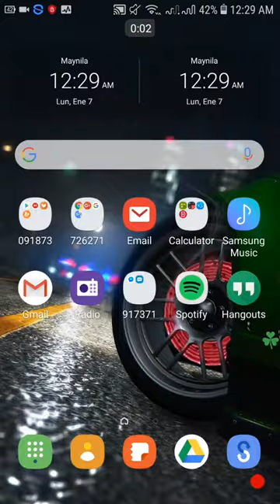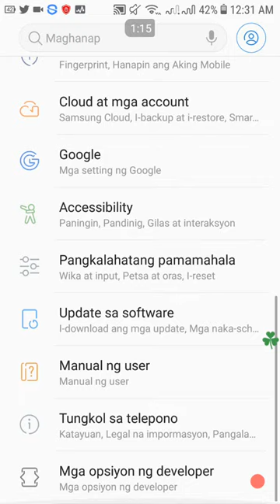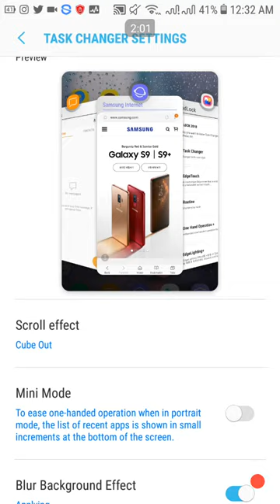ROM GoldEdition V1.5 For Galaxy J7 Prime SM-G610X (Video Link in Description)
(Don't take my video down seriously!!)
Credits to Gollo 11

Here's the video to how to install the ROM